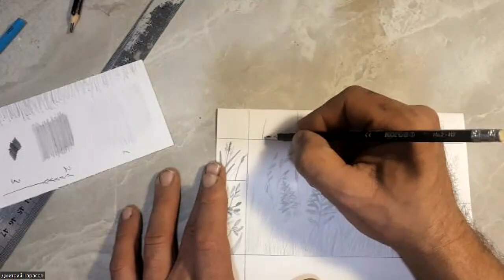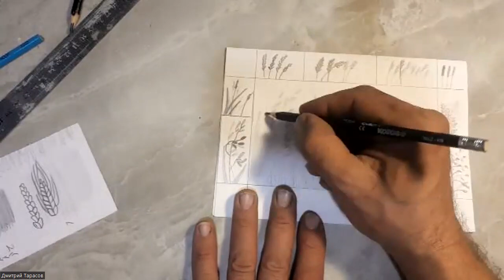Арт-студия Семейная Мастерская Тарасовых. Встреча "Разнотравье. Карандаш" Часть 2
Миссия настоящего учителя -- вдохнуть в учеников уверенность в собственных силах, стремление творить, и, главное, дать глубинное его понимание: подлинным творчеством движет любовь! В этом призвание
четы Тарасовых.